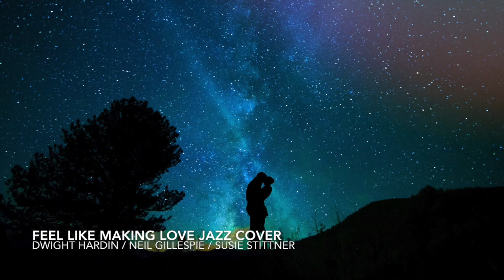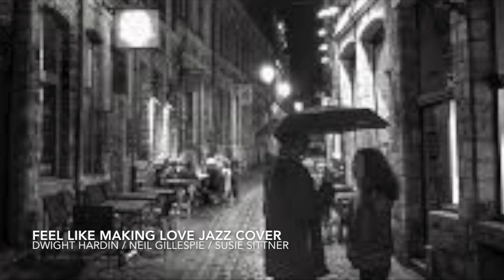Feel Like Making Love (Jazz Cover)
Dwight Hardin & Neil Gillespie